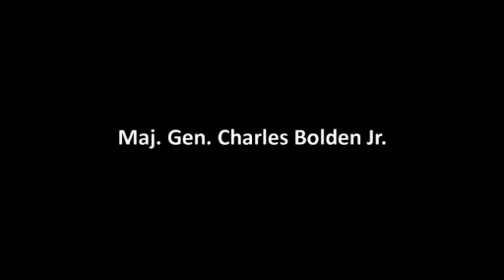SC Astronauts | South Carolina Hall of Fame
S.C. Astronauts is a documentary about South Carolina's three astronauts: Charles Duke, Jr. of Apollo 16; Ronald McNair of the Space Shuttle Challenger; and Shuttle Astronaut and current NASA Chief Administrator, Charles Bolden, Jr. Follow Mark Adams and Craig Ness as they visit the Ronald McNair Life History Center in Lake City, S.C. and film at the Johnson Space Center.